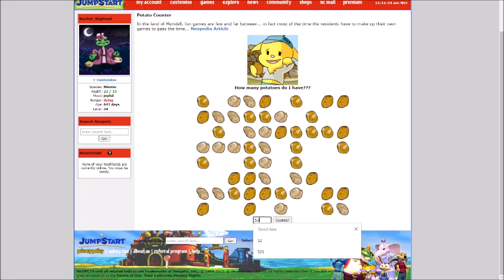Neopets Potato Counter- October 22nd 2022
Playing Neopets Potato Counter on Octoeber 22nd 2022